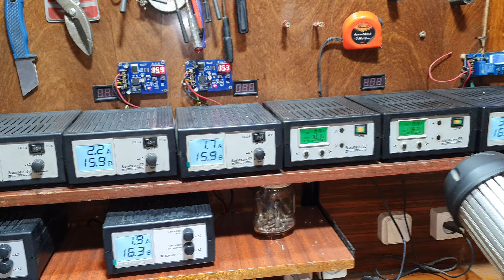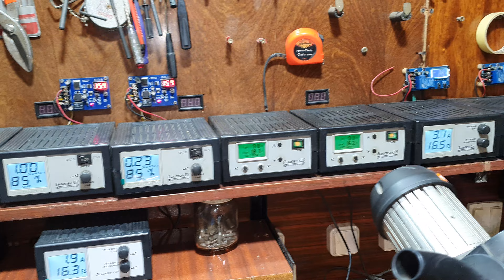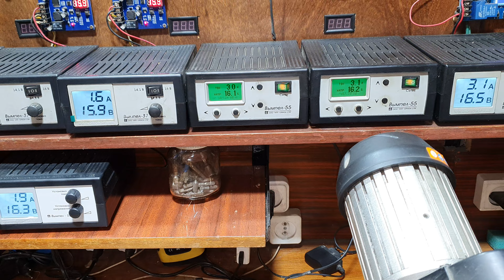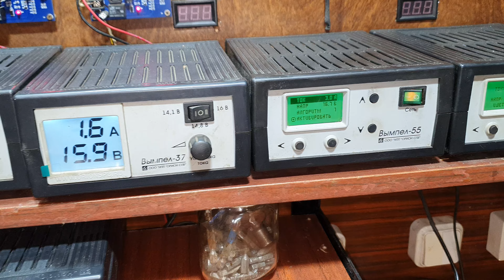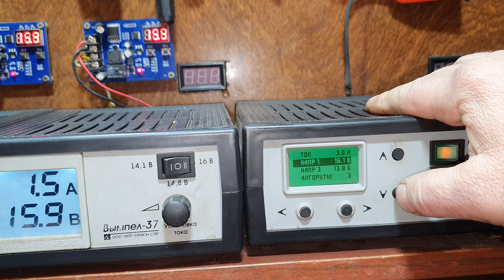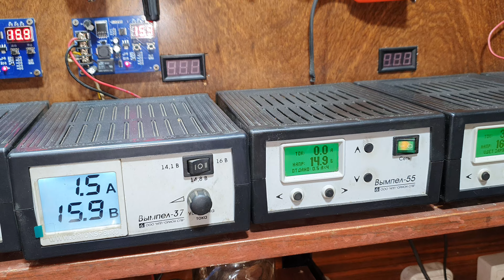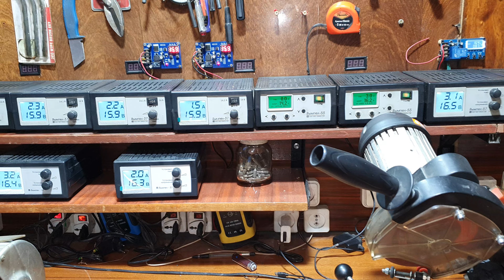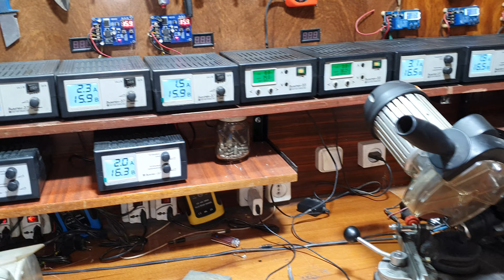Зарядка и разгон потрёпанных аккумуляторов CaCa.Работа с зарядным устройством Вымпел-55.